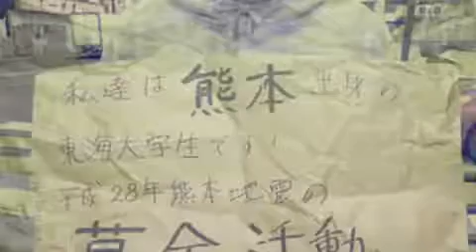松屋不動産福嶋秀樹今までのプロジェクト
未来 kids project
保養プロジェクト神奈川新聞掲載

保養プロジェクト無事終了！

秦野市長へ義援金をお渡しいたしました

秦野市教育委員会南相馬市教育委員会後援

熊本県出身の東海大学生による募金活動

サッカー元日本代表木村和司氏サッカー教室

湘南ベルマーレフットサルクラブ元日本代表久光選手によるフットサル教室

湘南ベルマーレフットサルクラブ久光選手が福島県南相馬市の子どもたちへフットサル

【僕ってこんな人】
浜田省吾とスティーブ・ジョブズを敬愛するがあまりジーンズしかはかない僕…

今までのNHK FM横浜、神奈川新聞、全国14のケーブルテレビにて一か月放送など過去のメディア取材履歴などはこちら